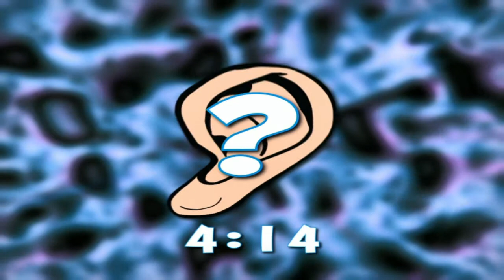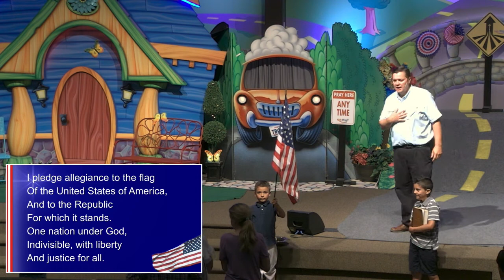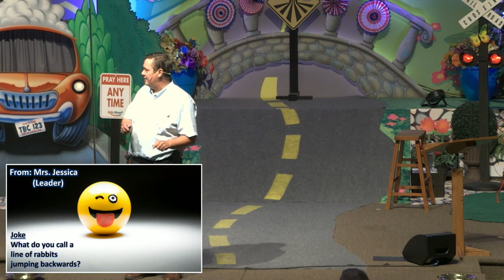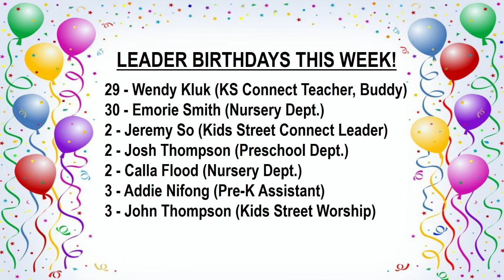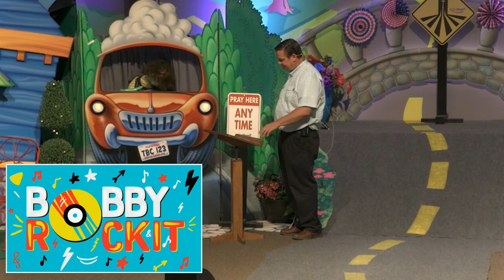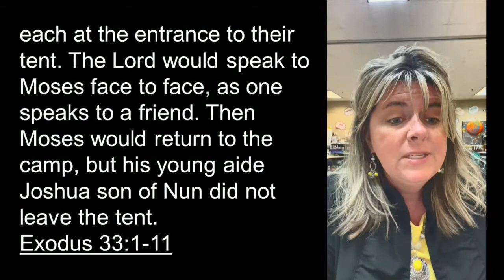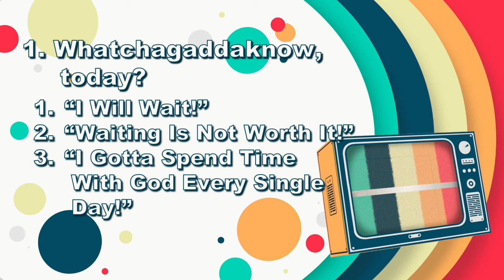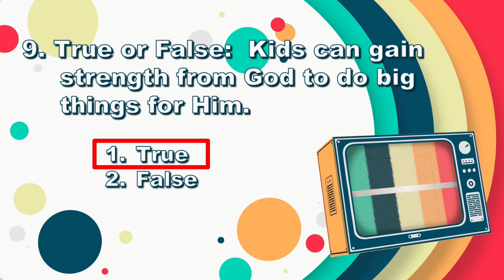Kids Street at Home 5.29.22